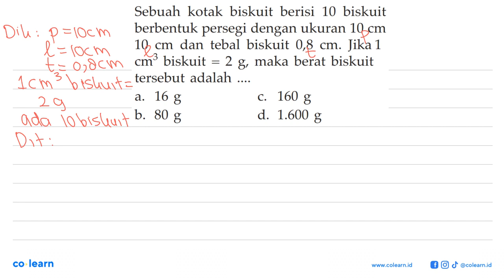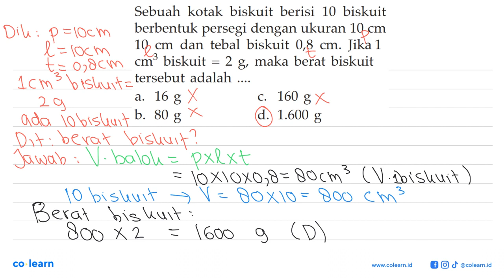Sebuah kotak biskuit berisi 10 biskuit berbentuk persegi dengan ukuran 10 cm 10 dan tebal biskuit...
Sebuah kotak biskuit berisi 10 biskuit berbentuk persegi dengan ukuran 10 cm 10 dan tebal biskuit 0,8 Jika 1 cm cm. 3 cm biskuit 2 & maka berat biskuit = tersebut adalah 16 g 160 g a. C. b. 80 g d. 1.600 g

Topik atau Materi: Penerapan Luas dan Volume Pada Bangun Ruang Sisi Datar - BANGUN RUANG SISI DATAR - GEOMETRI - Matematika Kelas 8 SMP - KTSP

00:00 : Bedah Soal
01:00 : Konsep, rumus dan pengertian Penerapan Luas dan Volume Pada Bangun Ruang Sisi Datar
01:18 : Langkah penyelesaian soal
02:20 : Jawaban akhir
02:50 : Penutup